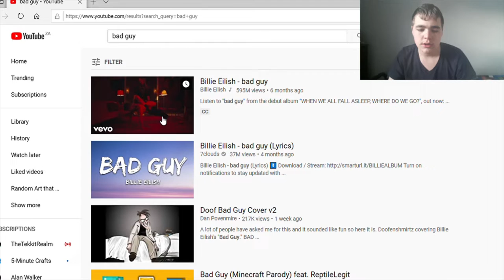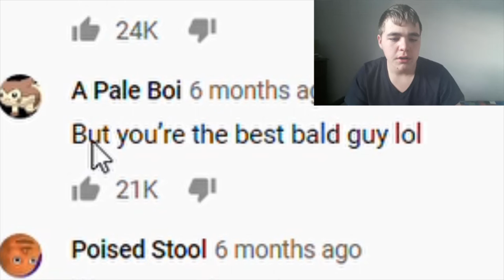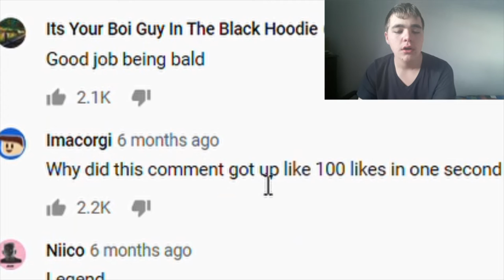How the heck did this comment reach 1 MILLION LIKES!?!?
Hey everyone!! Hope you're all having a great day (and possibly an amazing day).